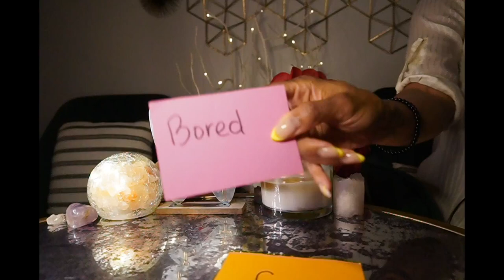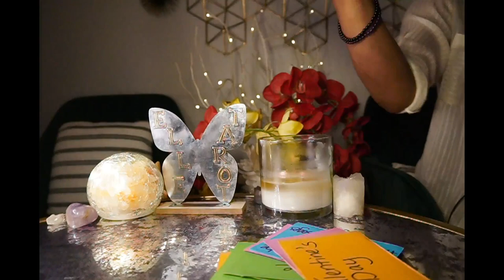CANCER MAY '22 MINI STRAIGHT UP STALKING